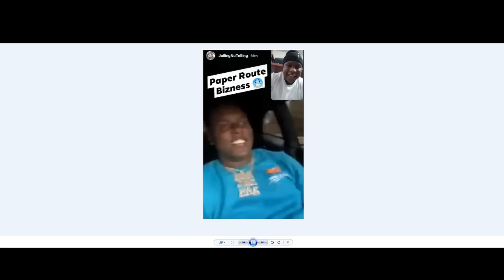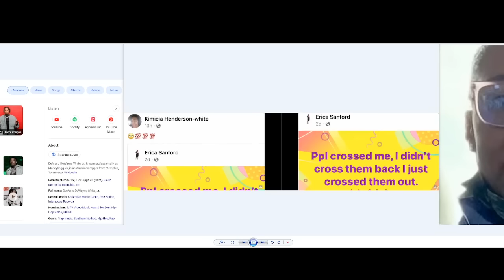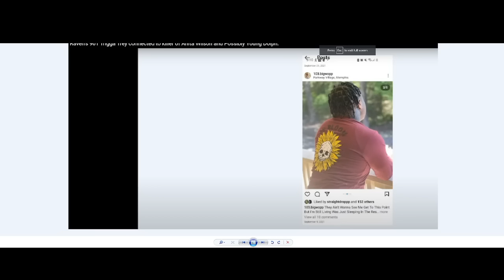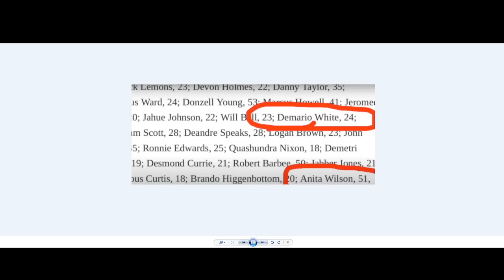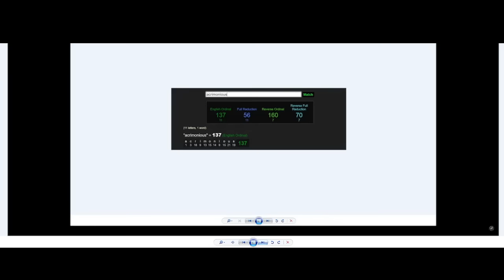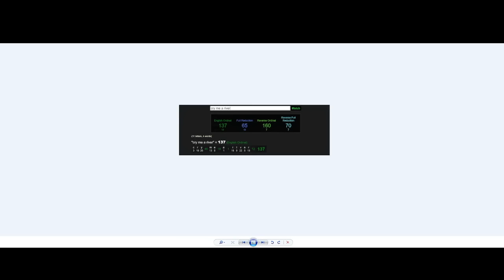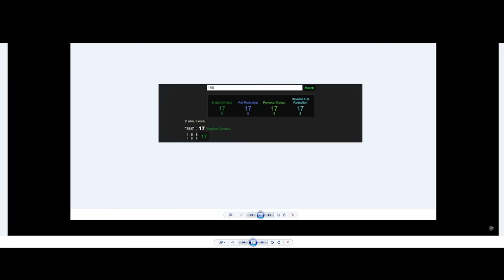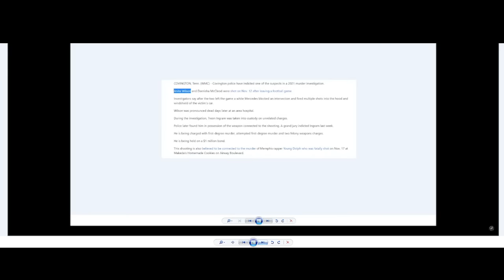Young Dolph's hit was setup by women, The covington hit connection and Why Moneybagg Yo is going to